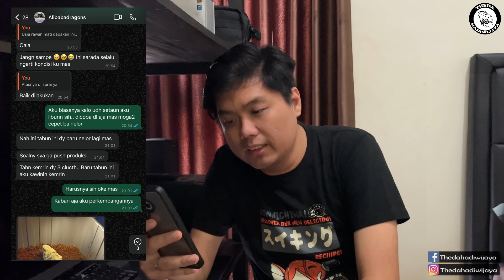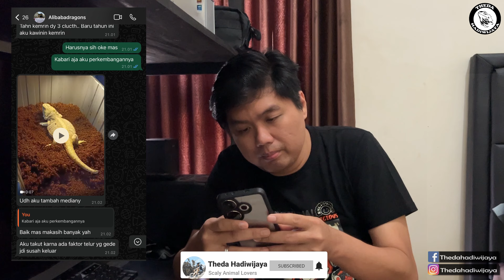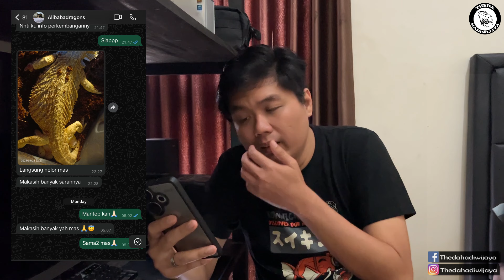INI MOMENT PALING MENAKUTKAN BUAT PARA BREEDER BEARDED DRAGON.. CUMA BISA HARAP HARAP CEMASSS !!!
yooooo whatzup brader sista,